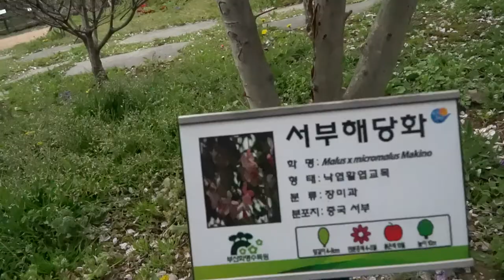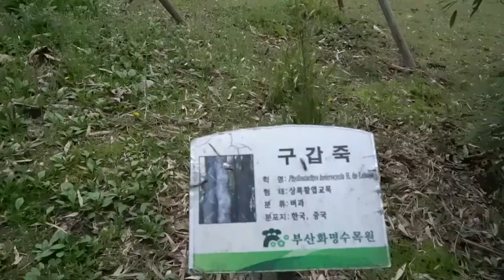화명수목원에서 자연의 소리 들으면서 ~걸어요.Walk ~ while listening to the sounds of nature at Hwamyeong Arboretum.